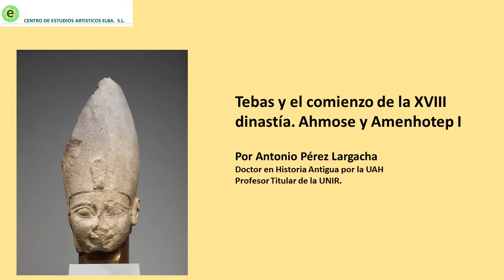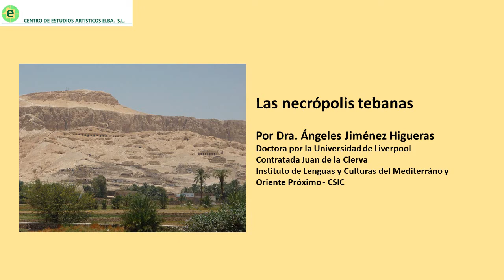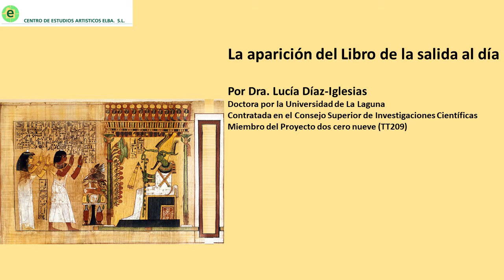Curso "Tebas y Egipto en los inicios de la Dinastía XVIII"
Curso " Tebas y Egipto en los inicios de la Dinastía XVIII. Dos siglos que transformaron la civilización del Valle del Nilo"

Este curso, con un total de 56 horas lectivas, se imparte en versión presencial y a distancia.En la última década, la imagen de la transición hacia la época imperial egipcia y los primeros reinados de la Dinastía XVIII se ha enriquecido considerablemente. Una parte de esas novedades es obra de equipos de excavación españoles en la antigua Waset, el Luxor actual, y los trabajos de investigación paralelos que han propiciado.
El curso pretende mostrar a estudiosos e interesados algunos de los resultados de estas tareas. También quiere contextualizarlos en el momento histórico en que se encuadran, el inicio de la fase histórica que denominamos el Reino Nuevo. En él vivieron y gobernaron algunos de los grandes nombres de la Historia del Doble País: Ahmose-Nefertari, Hatshepsut, Thutmose III, Amenhotep III.
En esos años se inició la construcción de monumentos que todavía perduran como la imagen arquetípica de la civilización del Valle del Nilo: Karnak, el Valle de los Reyes, las Mansiones de Millones de Años como la de Deir el Bahari o la de Kom el-Hettan embellecida con los colosos de Memnón.
Aparecieron también entonces las primeras versiones del Libro de la Salida al Día, el conocido como Libro de los Muertos y las Cartografías que cubren las paredes de las tumbas reales con su impresionante despliegue de un conocimiento restringido del Más Allá.
Egipto no volvería a ser igual tras estos dos siglos de creatividad cultural y cosmopolitismo, enmarcados en la expansión imperial hacia el interior de África y la costa mediterránea levantina.
¡Si quieres aprender sobre este interesante período histórico inscribete a este curso!

Si te parece interesante y colaboras con su difusión, te estaremos muy agradecidos. Saludos.